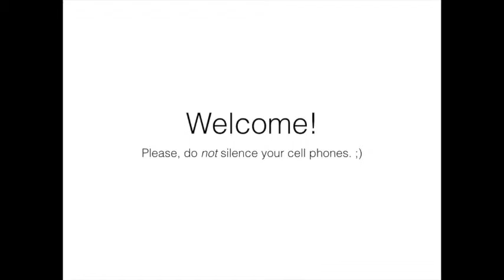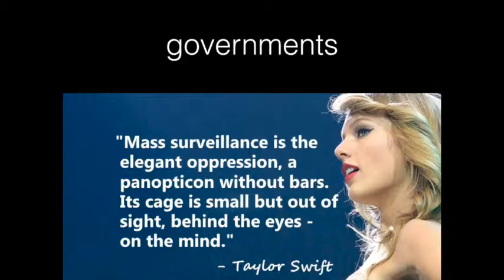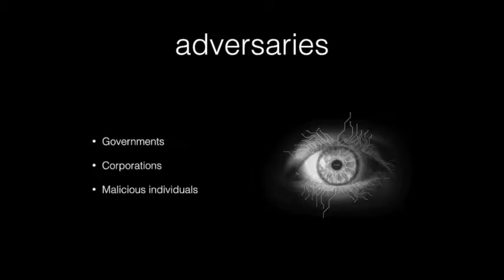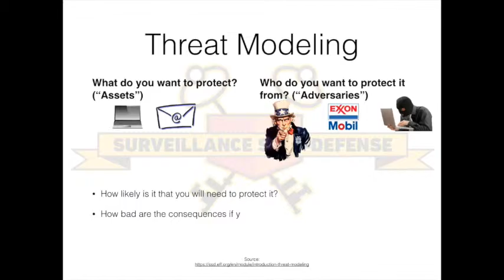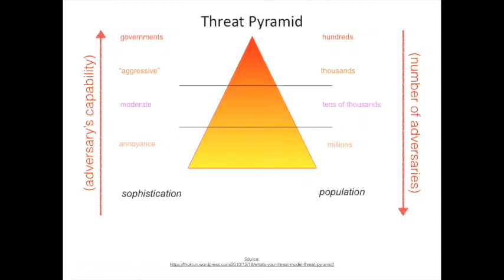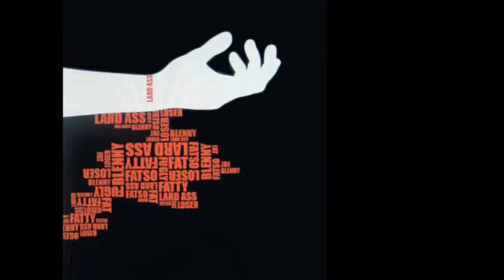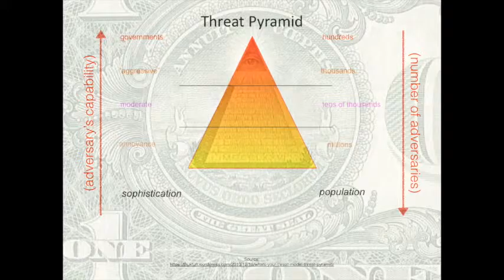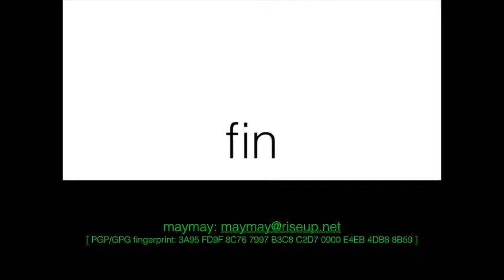CryptoParty Albuquerque 1 - Welcome and Intro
CryptoParty Albuquerque was a huge success, and by far the largest CryptoParty I've ever had the pleasure to help organize. Due to its size, the format of the CryptoParty varied from other, smaller ones.

At the start of the event, we played the excellent CryptoParty intro video and then immediately followed that with two whole-group introductory presentations. The first of the two presentations was made and given by maymay, who presented an introduction to threat modeling and the importance of pro-privacy and anti-surveillance thinking. Maymay's presentation was not recorded live, but was recreated in this video of the slideshow.

The second presentation was a Digital Know Your Rights presentation, which I will link to when it is uploaded.